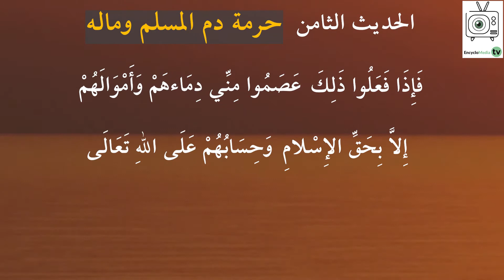الأربعون النووية - الحديث الثامن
حرمة دم المسلم وماله
الحديث الثامن  في الأربعون النووية
سلسلة متن الأربعون النووية